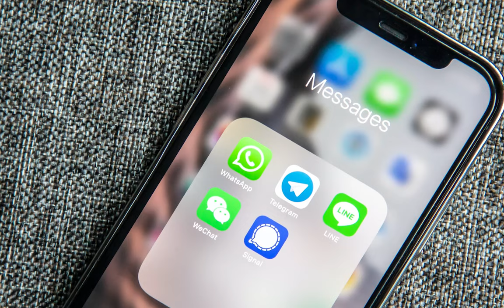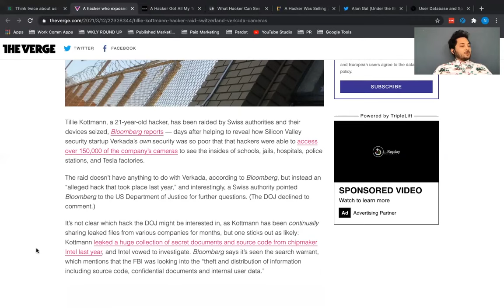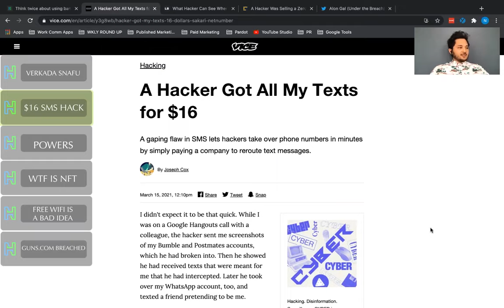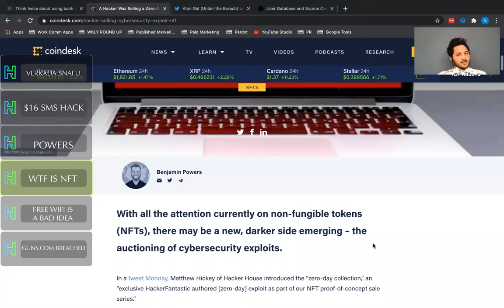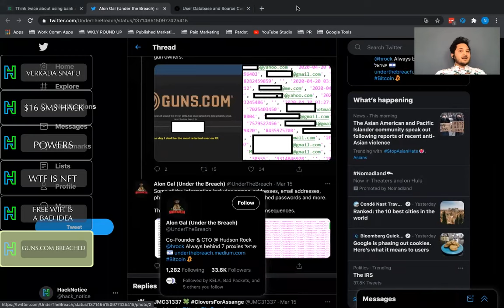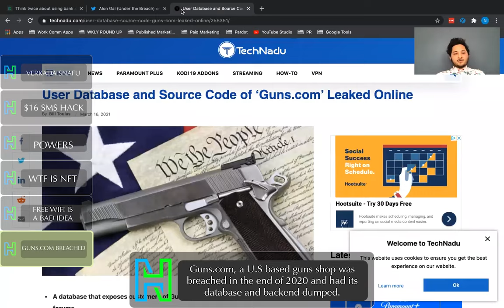Bourbon and Data Breaches Discussion 17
In our latest discussion on Bourbon and Data Breaches, we cover:

SMS Texts
Public wifi
Hacks as NFTs